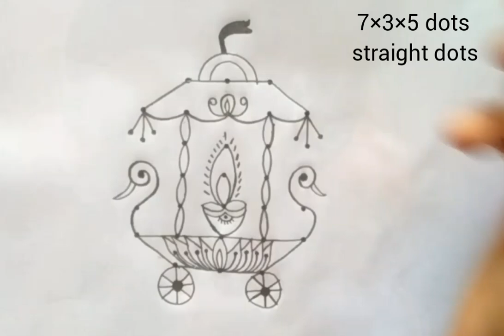7 Dots Festival Kolam || Sankranthi Ratham Muggulu || Chariot Kolam || Kanuma Muggulu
Sankranthi Special Ratham Muggulu || Chariot Rangoli || Kanuma Muggulu